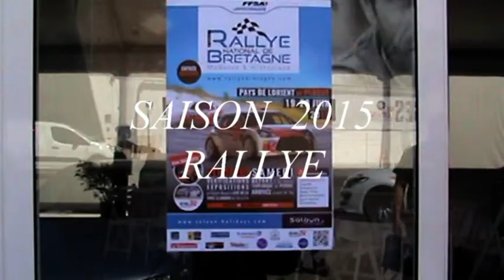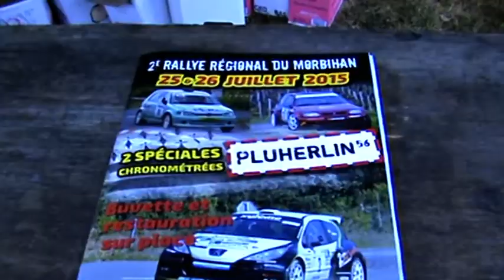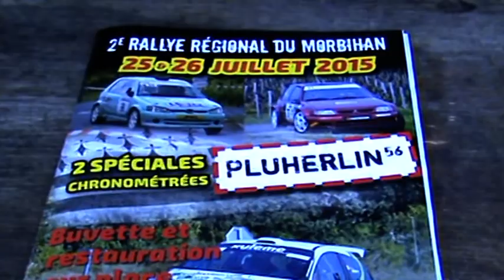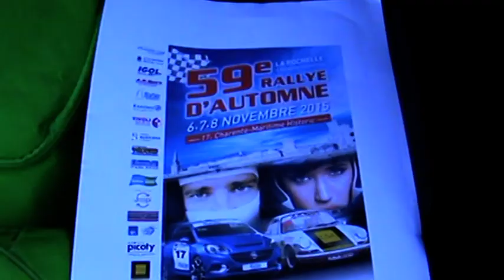SAISON 2015 RALLYE THIERRY ET ANTOINE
RALLYE 2015 THIERRY KERVENO ET ANTOINE QUERIC

LE BRETAGNE PLOUAY  LE MORBIHAN PLUHERLIN  LA ROCHELLE